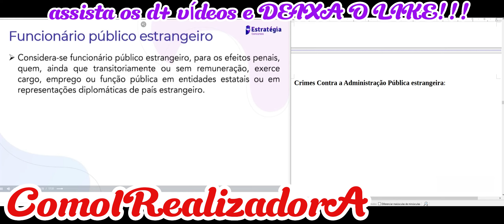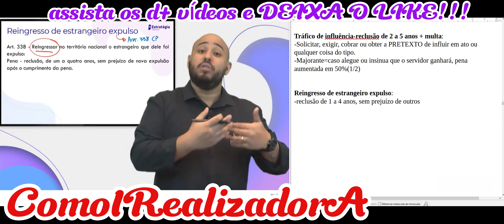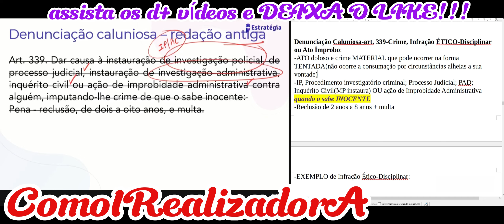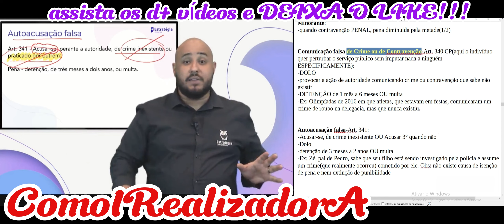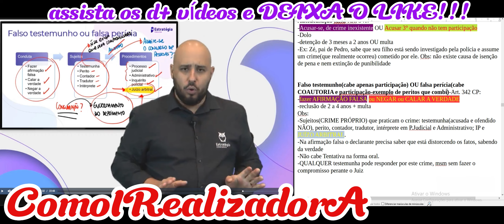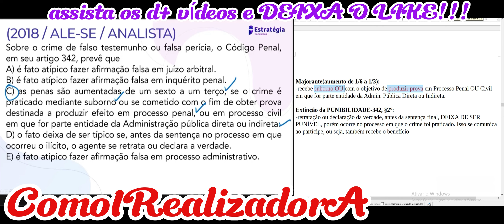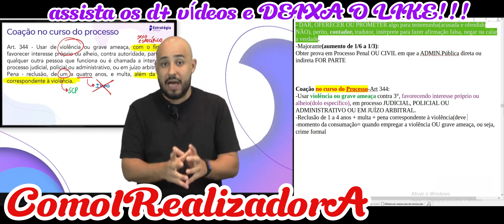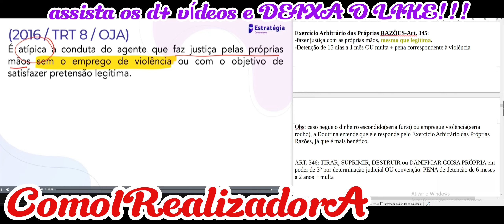Crimes Contra a Administração Pública estrangeira: DEVER SER Funcionário estrangeiro(crimes against)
Crimes Contra a Administração Pública estrangeira:
-Funcionário PÚBLICO estrangeiro: cargo, emprego ou função em entidade estatal OU em representação diplomática de país estrangeiro. O funcionário equiparado é aquele que exerce cargo, emprego ou função em empresas controladas pelo Poder Publico de país estrangeiro ou em organização pública internacional

Corrupção ativa: aqui o 3° que DAR também comete este crime quando relacionada a transação comercial internacional.

Tráfico de influência-reclusão de 2 a 5 anos + multa:
-Solicitar, exigir, cobrar ou obter a PRETEXTO de influir em ato ou qualquer coisa do tipo, NO ATO DE SERVIDOR PÚBLICO.

Reingresso de estrangeiro expulso-Ato PERSONALÍSSIMO, ou seja, crime de mão própria que admite a participação:
-Deve ter saído do país e ter voltado ao Brasil, ou seja, apenas aqui ocorre o reingresso

Denunciação Caluniosa-art. 339-Crime, Infração ÉTICO-Disciplinar ou Ato Ímprobo:
-ATO doloso e crime MATERIAL que pode ocorrer na forma TENTADA(não ocorre a consumação por circunstâncias alheias a sua vontade)
-IP, Procedimento investigatório criminal; Processo Judicial; PAD; Inquérito Civil(MP instaura) OU ação de Improbidade Administrativa(revoga o art. 19 da LIA) quando o sabe INOCENTE

Comunicação falsa de Crime ou de Contravenção-Art. 340 CP(aqui o indivíduo quer perturbar o serviço público sem imputar nada a ninguém ESPECIFICAMENTE):
-DOLO
-provocar a ação de autoridade comunicando crime ou contravenção que sabe não existir

Autoacusação falsa-Art. 341:
-Acusar-se, de crime inexistente OU Acusar 3° quando não tem participação

Falso testemunho(cabe APENAS participação. Ex: advogado que instrui a testemunha a mentir) OU falsa perícia(cabe COAUTORIA e participação-exemplo de peritos que combinam em entregar laudo falso)-Art. 342 CP-:
-crime PRÓPRIO + crime de MÃO PRÓPRIA
-fazer AFIRMAÇÃO FALSA ou NEGAR ou CALAR A VERDADE

Extinção da PUNIBILIDADE-342, §2°:
-retratação ou declaração da verdade, antes da sentença final, DEIXA DE SER PUNÍVEL, porém ocorre no processo em que o crime foi praticado. Isso se comunica ao partícipe, ou seja, também recebe o benefício

Corrupção Ativa ESPECÍFICA-art. 343-Não existe nome no código Penal:
- DAR, OFERECER OU PROMETER algo para testemunha(acusada e ofendido NÃO), perito, contador, tradutor, intérprete para fazer afirmação falsa, negar ou calar a verdade.

Coação no curso do Processo-Art 344:
-Usar violência ou grave ameaça contra 3°, favorecendo interesse próprio ou alheio(dolo específico), em processo JUDICIAL, POLICIAL OU ADMINISTRATIVO OU EM JUÍZO ARBITRAL.

Exercício Arbitrário das Próprias RAZÕES-Art. 345:
-fazer justiça com as próprias mãos, mesmo que legítima.

Fraude Processual-Art. 347:
-Inovar artificiosamente em processo civil ou administrativo para induzir Juiz ou Perito

Favorecimento Pessoal-Art. 348:
-auxiliar 3° de subtrair-se de autoridade PÚBLICA autor de crime quando pena punida com reclusão=Detenção de 1 a 6 meses + multa. Quando pena sem

Favorecimento Real(NÃO pode Concurso de Agente ou Receptação)-349:
-Auxílio a tornar seguro o proveito do crime

Fuga de pessoa presa OU submetida a MEDIDA de Segurança-Art. 351:
-PROMOVER ou FACILITA fuga de pessoa legalmente presa

Evasão Mediante violências CONTRA A PESSOA-art. 352:
-EVADIR ou TENTAR EVADIR-SE, mediante violência

Arrebatamento de PRESO-Art 353:
-Arrebatar, do poder de quem o tem, para maltratá-lo(dolo ESPECÍFICO)

Motim de presos-Art. 354:
-Amotinarem-se presos, PERTUBANDO A ORDEM ou a DISCIPLINA

Patrocínio INFIEL-ART. 355:
-Patrocínio simultâneo ou tergiversação(msm demanda ou causa)- Advogado ou procurador JUDICIAL que defende partes contrárias de forma simultânea ou sucessiva, devendo tomar os primeiros atos(prática de ato processual)

Sonegação de papel OU objeto de valor probatório-Art. 356:
-Não restituir Autos, Documentos OU objetos de valor probatório que recebeu na qualidade de Advogado ou procurador

Exploração de Prestígio
-Solicitar OU Receber dinheiro ou qualquer coisa, A PRETEXTO de influir…

Violência OU fraude em ARREMATAÇÃO judicial-Art. 358
-Impedir, Pertubar OU Fraudar arrematação judicial(Judiciário determinou algum ato judicial) OU afastar/procurar afastar concorrente ou licitante por VIOLêNCIA, AMEAÇA, FRAUDE OU OFERECIMENTO DE VANTAGEM

Desobediência a decisão JUDICIAL sobre PERDA OU SUSPENSÃO de Direito-art. 359:
-Exercer função, Atividade, Direito, Autoridade OU Múnus, de que foi suspenso ou privado por DECISÃO JUDICIAL.